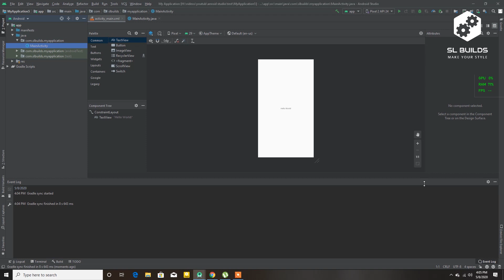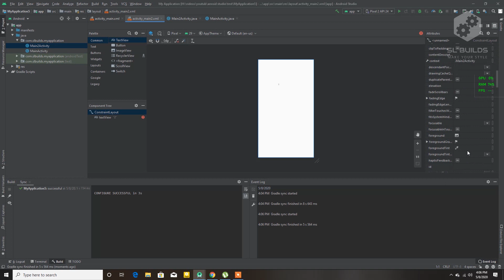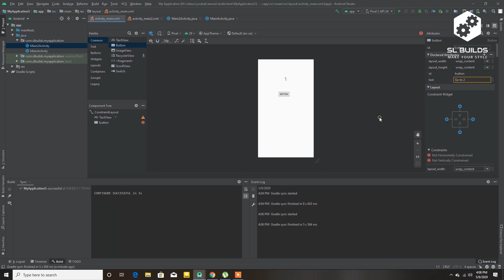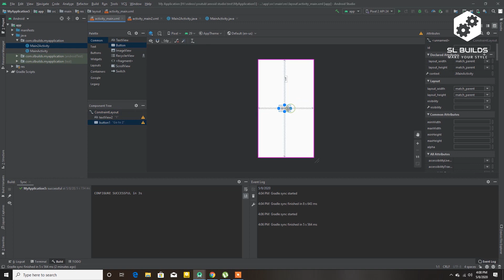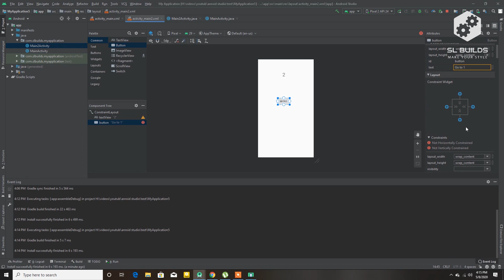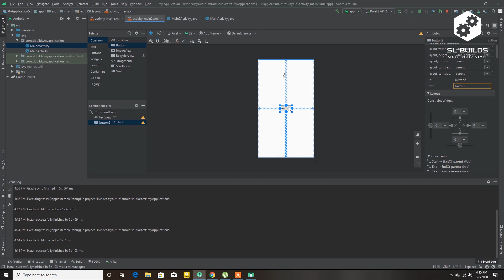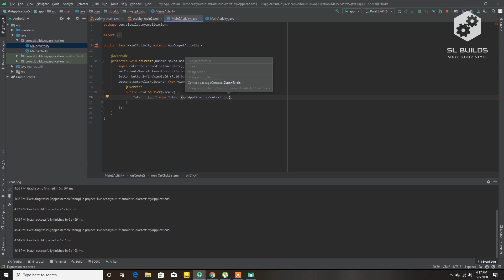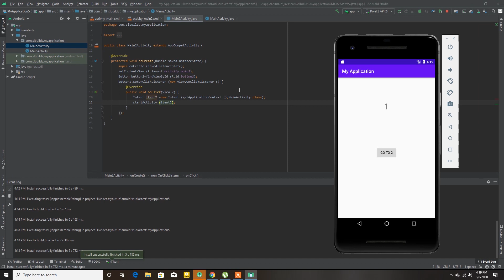active අතර මාරු වීම | switch between active | Android Studio | Siinhala